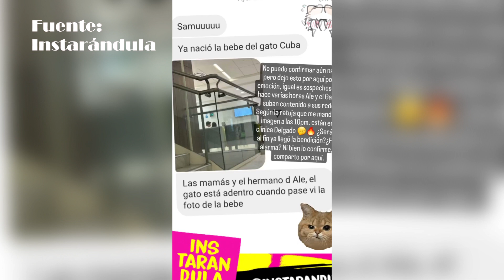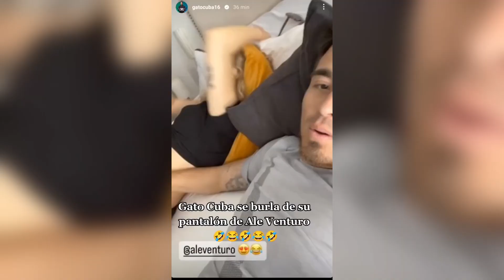ALE VENTURO y RODRIGO CUBA se CONVIRTIERON en PADRES NUEVAMENTE, MELISSA PAREDES se INCOMODA.